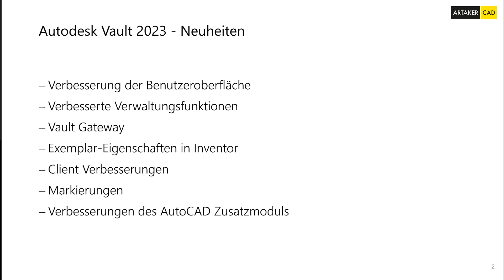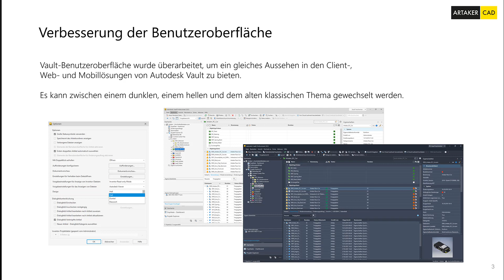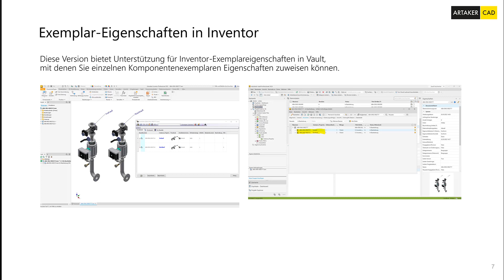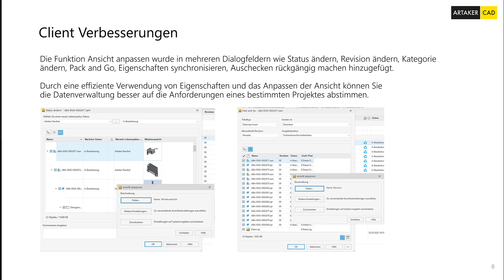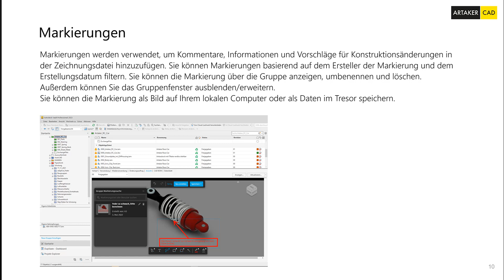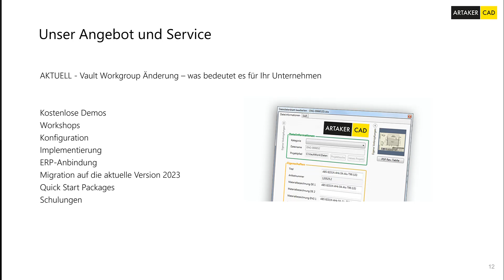Vault 2023 | NEUE Funktionen erklärt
Autodesk Vault 2023 seit Kurzem verfügbar.

Hier einige neue Features:
- Verbesserung der Benutzeroberfläche
- Verbesserte Verwaltungsfunktion
- Vault Gateway
- Exemplar-Eigenschaften in Inventor
- Client Verbesserungen
- Markierungen
- Verbesserungen des AutoCAD Zusatzmoduls

Die Funktionen können Sie auch noch einmal in unserem Blogbeitrag nachlesen